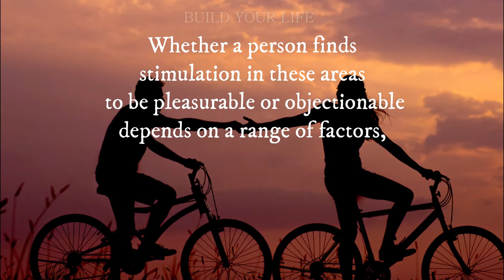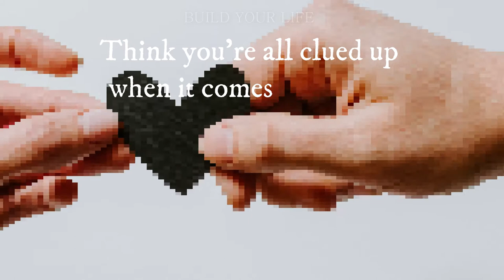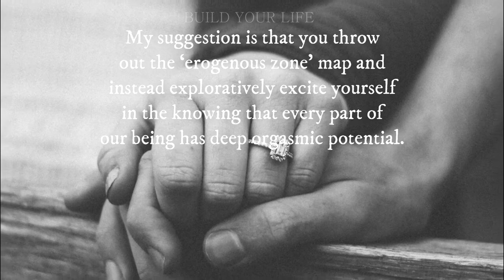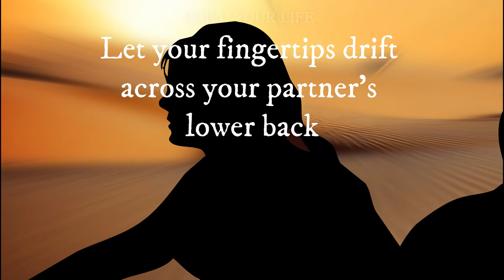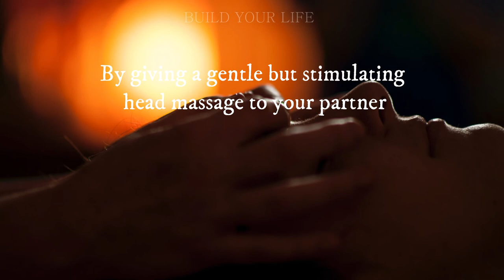6 EROGENOUS ZONES YOU’VE PROBABLY NEVER THOUGHT OF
6 EROGENOUS ZONES YOU’VE PROBABLY NEVER THOUGHT OF

Erogenous zones are located all over the human body, but the sensitivity of each varies, and depends on concentrations of nerve endings that can provide pleasurable sensations when stimulated. The touching of another person's erogenous zone is regarded as an act of physical intimacy. Whether a person finds stimulation in these areas to be pleasurable or objectionable depends on a range of factors, including their level of arousal, the circumstances in which it takes place, the cultural context, the nature of the relationship between the partners, and the partners' personal histories.

Erogenous zones may be classified by the type of sexual response that they generate. Many people are gently aroused when their eyelids, eyebrows, temples, shoulders, hands, arms, and hair are subtly touched. Gently touching or stroking of these zones stimulates a partner during foreplay and increases the arousal level. Also, the gentle massage or stroke of the abdominal area along with kissing or simply touching the navel can be a type of stimulation.